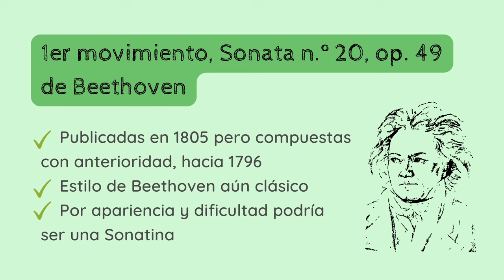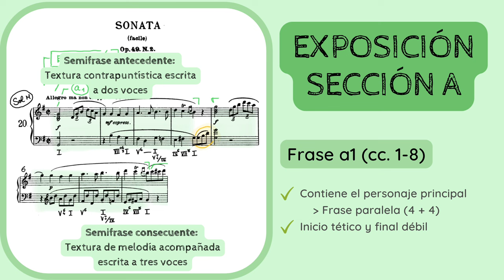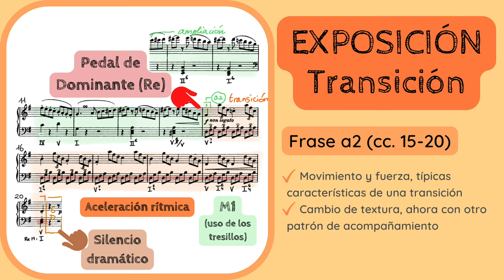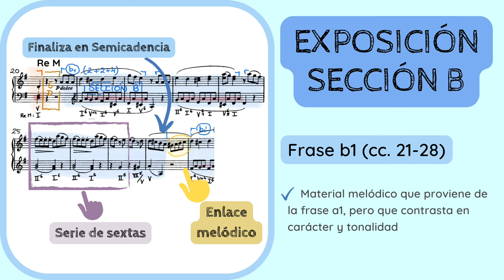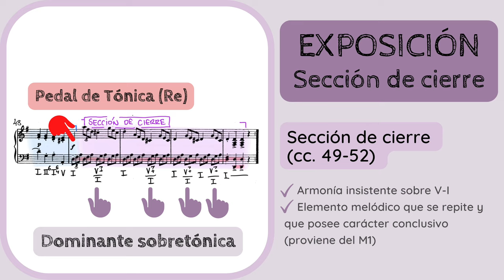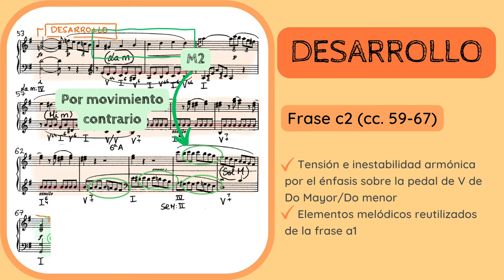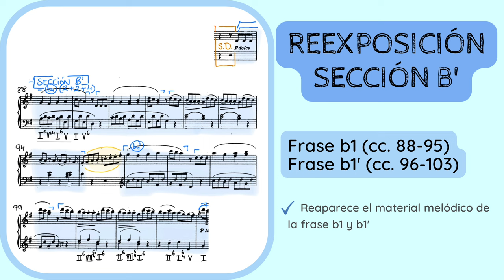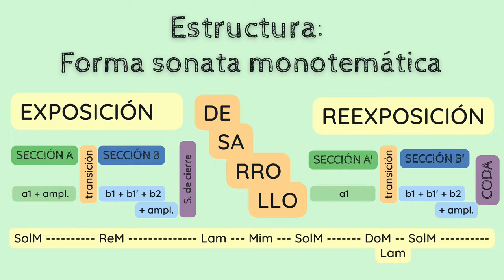🔍ANALISIS MUSICAL - Sonata No. 20 de Beethoven, op. 49, 1er movimiento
✅😮ANALIZA y DESCUBRE los detalles del 𝘗𝘳𝘪𝘮𝘦𝘳 𝘮𝘰𝘷𝘪𝘮𝘪𝘦𝘯𝘵𝘰 de la 𝘚𝘰𝘯𝘢𝘵𝘢 𝘕𝘰. 20, 𝘖𝘱. 49 (1796) de Ludwig van Beethoven (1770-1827).
1️⃣ 0:00 Introducción y contextualización
2️⃣ 1:11 Estilo compositivo y sistema de análisis
3️⃣ 1:40 Análisis formal. EXPOSICIÓN. Sección A
4️⃣ 7:04 Transición
5️⃣ 7:58 Sección B
6️⃣ 13:24 Sección de cierre
7️⃣ 14:11 DESARROLLO
8️⃣ 17:49 REEXPOSICIÓN. Sección A'
9️⃣ 19:04 Transición
1️⃣0️⃣ 20:37 Sección B'
1️⃣1️⃣ 21:36 Coda
1️⃣2️⃣ 22:20 Esquema formal

No dejes de escuchar de Beethoven:
🔊🔊 𝘖𝘷𝘦𝘳𝘵𝘶𝘳𝘢 𝘌𝘨𝘮𝘰𝘯𝘵 𝘖𝘱. 84 (1810)

Si quieres apoyar mi proyecto y labor divulgativa